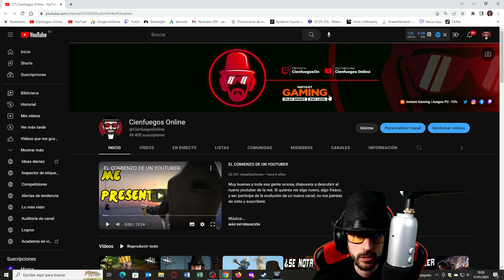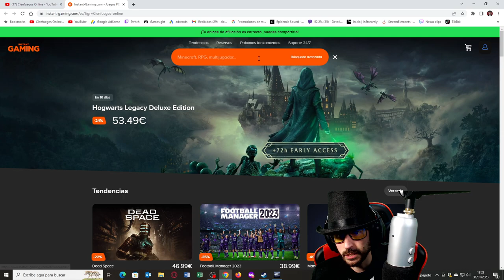¡¡MAURICE HA VUELTO!! | DEAD BY DAYLIGHT | Gameplay Español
Maurice ha vuelto en forma de skin de la Draga! Dead by daylight.